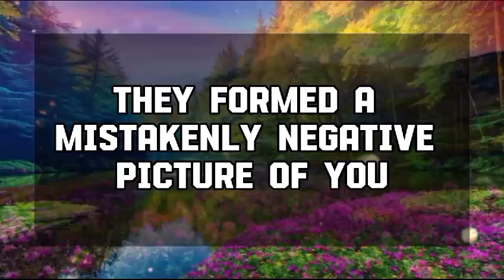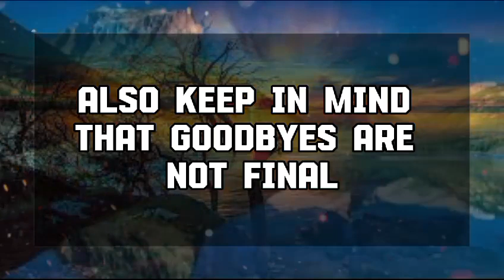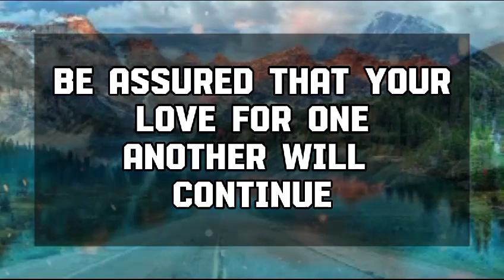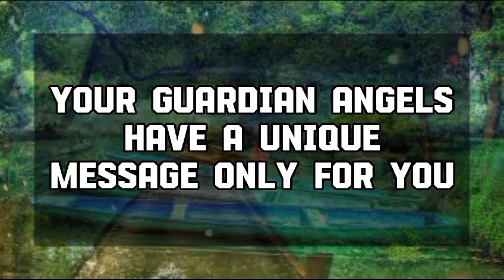God Message Today: Beware! Law enforcement is hyper-fixated on you💌 God message || Universe message